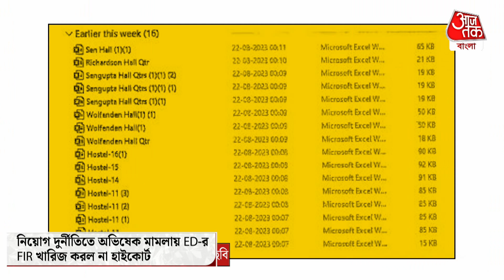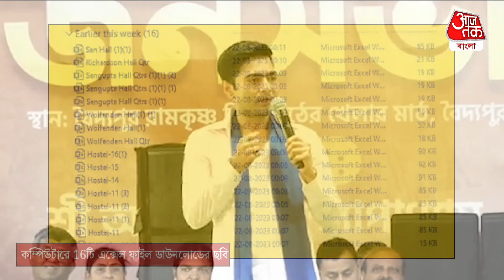নিয়োগ দুর্নীতিতে অভিষেক মামলায় ED-র FIR বহাল, নির্দেশ হাইকোর্টের| Abhishek Banerjee| Aaj Tak Bangla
কিছুটা স্বস্তি মিললেও গলার কাঁটাটা এখনও বিধেই রইল তৃণমূলের সাধারণ সম্পাদক অভিষেক বন্দ্যোপাধ্যায়ের। নিয়োগ দুর্নীতি মামলায় অভিষেকের বিরুদ্ধে ED-র দায়ের করা FIR খারিজ করল না কলকাতা হাইকোর্ট। যদিও উচ্চ আদালত থেকে রক্ষাকবচ পেলেন অভিষেক।  শুক্রবার, 22 সেপ্টেম্বর, কলকাতা হাইকোর্টের বিচারপতি তীর্থঙ্কর ঘোষের নির্দেশ, তৃণমূলের সাধারণ সম্পাদক অভিষেক বন্দ্যোপাধ্যায়ের বিরুদ্ধে কোনও কড়া পদক্ষেপ করা যাবে না। তবে একইসঙ্গে তিনি জানিয়েছেন অভিষেকের বিরুদ্ধে যেমন মামলা চলছে তেমনই চলবে। অভিষেককে প্রয়োজনে জেরাও করতে পারবেন তদন্তকারীরা। পাশাপাশি  ইডির করা FIR খারিজ করল না আদালত। হাইকোর্টের পর্যবেক্ষণ, ‘‘তদন্ত চলছে।